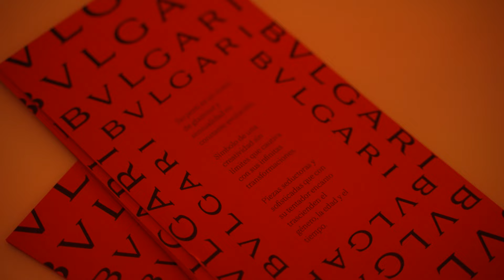Long live 'Serpenti'! A night to celebrate the transformation of Bulgari's most iconic collection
To honour the Roman Maison's most emblematic collection, Serpenti, which originated in the 1940s and is still valid today as the most palpable - and ingenious - homage to the snake, an ancestral symbol, VOGUE Spain, in collaboration with Bulgari, wanted to celebrate the transformation of this family of jewellery into eight extraordinary decade.
In an immersive encounter, a selection of guests travelled thanks to the images through the 80 years of Bulgari Serpenti's life, always hand in hand with VOGUE Spain.  Nieves Álvarez and Iker Casillas, great collaborators of the brand, were joined by actresses Hiba Abouk, Mina El Hammani, Elena Rivera, Clara Traisac and Clara Lago, actors Eric Massip and Jason Fernández, the designer of Palomo Spain, Alejandro Gómez Palomo; the artist Ignasi, the composers Lourdes Hernández (Russian Red) and Lucas Vidal or the businesswoman and also model Marta Ortiz.